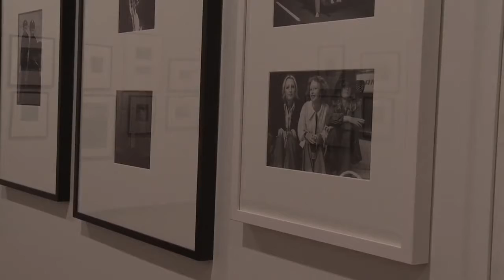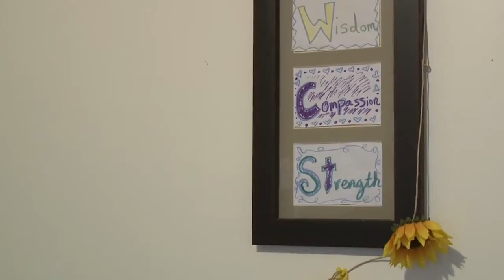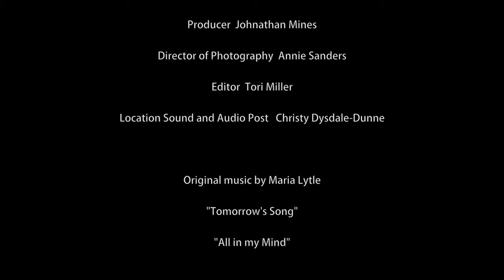A Hopeful Disposition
A short documentary on mental health.
A story about redemption, healing, and new adventures.
2015 Directed by Nina Martynn, Produced by the Victoria University of Wellington,